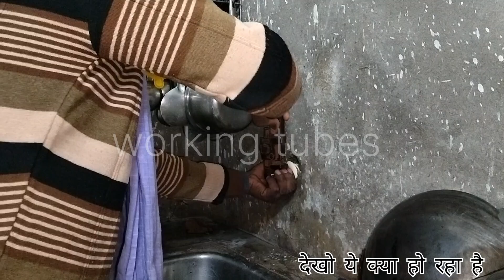Dekho yah kya kar rahe hai. Working Tubes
Dekho yah kya kar rahe hai.